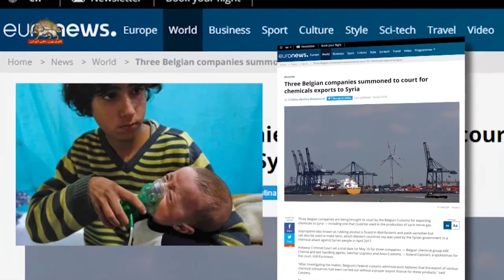آمریکا هرجا که هرج و مرجی وجود دارد متوجه حضور رژیم ایران میشوید